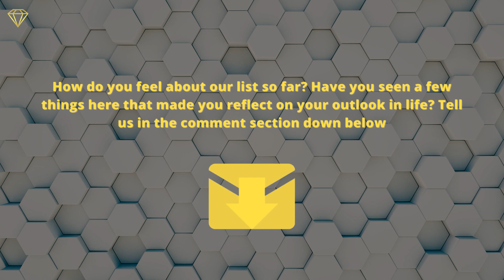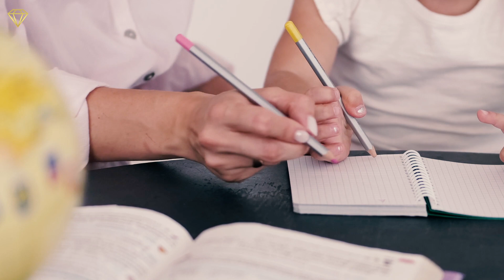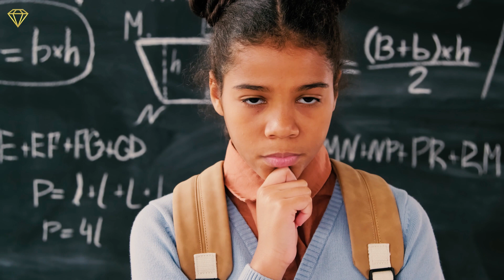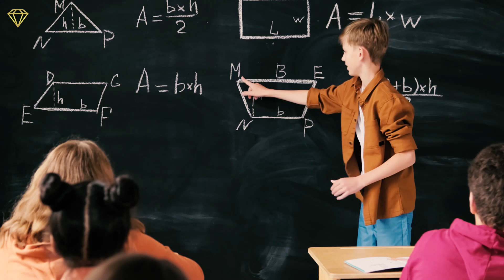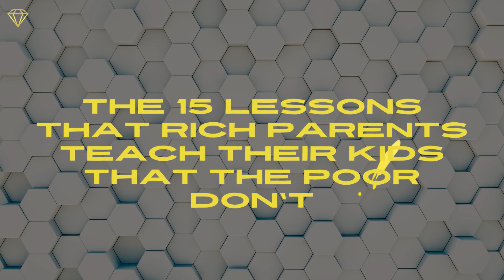15 Things Wealthy Parents Teach Their Children that Poor People Don't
Welcome to Luxury for Life, a channel where we explore all the fine luxuries in the world.

In this video we reveal the Top 15 Things Wealthy Parents Teach Their Kids that Poor People Don't. Do you practice any of these tips already? Which is your favorite?